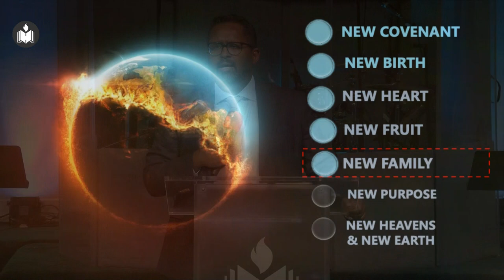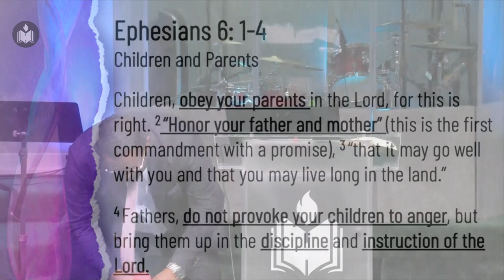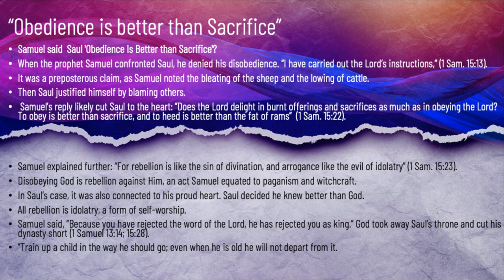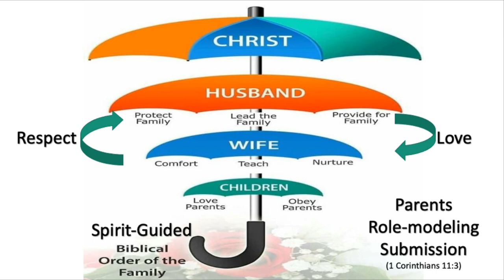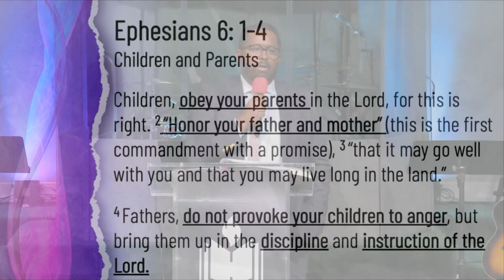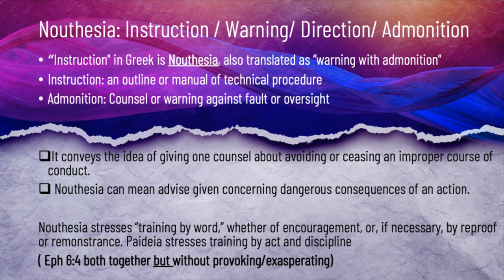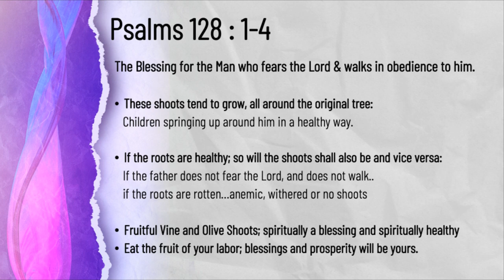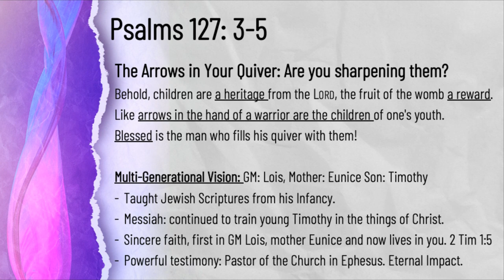The Olive Shoots and the Arrows | Dr. Minu George | Hebron Oklahoma